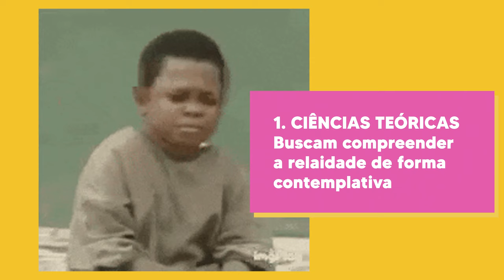Aristóteles e a ciência: os 3 tipos de ciência no sistema do filósofo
⭐NOSSO PIX ⭐
👇 ADQUIRA O LIVRO 👇

Capítulos:
00:00 - Abertura